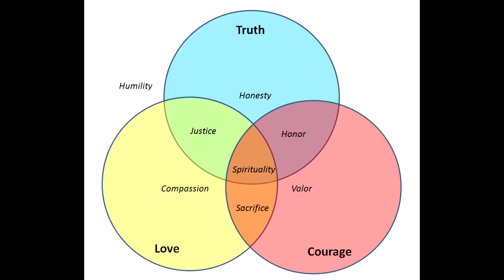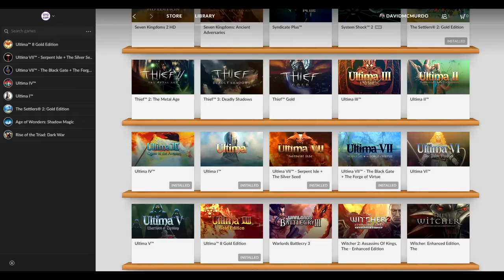Why Ultima VIII Pagan is a Flawed Masterpiece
Reupload

Ultima 8 review